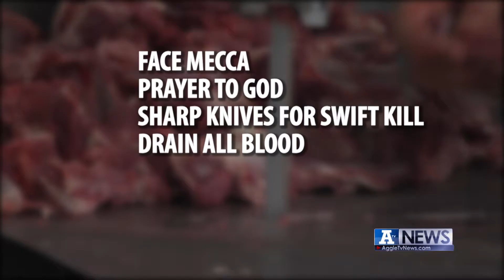2 hours for Halal Meat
Muslims meat must be Halal, meeting certain preparation standards. The closest Halal meat for Logan Muslims is hours away in Salt Lake City.
Jeffrey Dahdah reports.